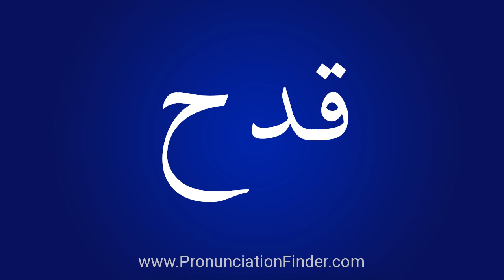How To Pronounce قدح